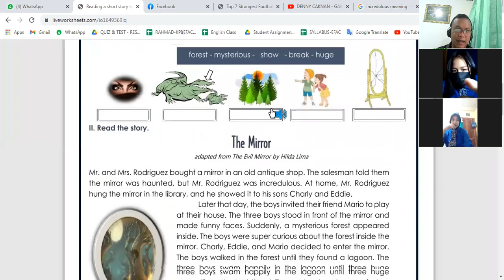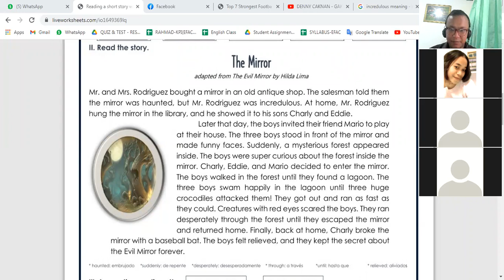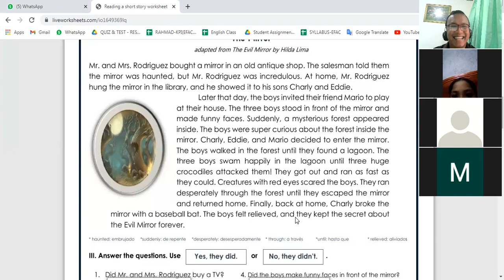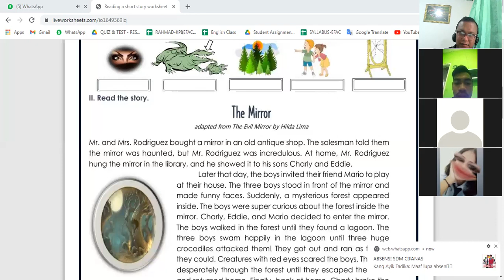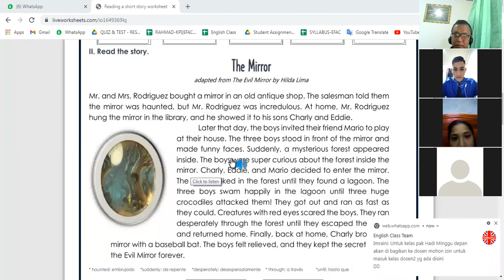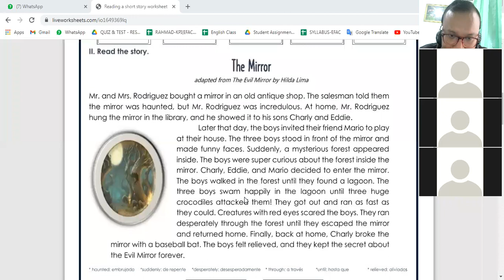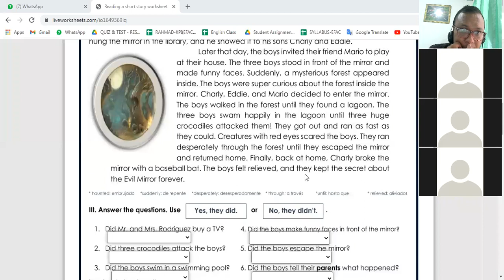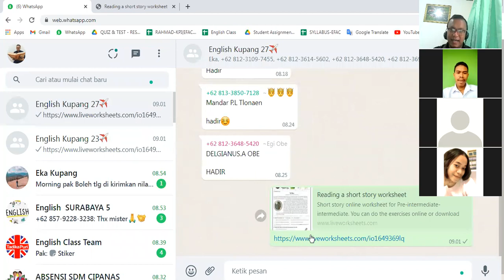PEMBAHASAN STORY THE MIRROR BERSAMA CABANG KUPANG